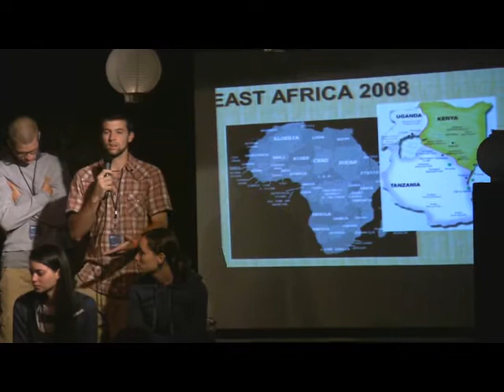Boot Camp 08 prt 1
Boot Camp 08